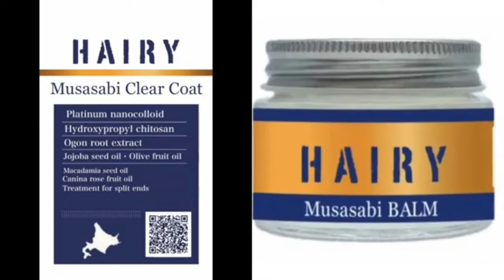【驚愕】腰までの超ロングヘアを一瞬でバッサリカット！失敗しない縮毛矯正のポイントとは？ビフォーアフター大公開！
【美容師も驚愕】ヘアカットのプロが教える！バッサリボブの似合わせテク＆髪質改善の裏技！過去未公開動画

【今すぐ試したい】韓国流！誰でも簡単にできるレイヤーカット法とツヤ髪・髪質改善カラーの秘密！未公開過去動画

【一発逆転】髪の悩みを解消する外国人風ウェーブのアイデア集！美容師も認める！日本人向け外国人風ウェーブのスゴ技とは？過去未公開動画

【保存版】ヘアカット 特集！ベーシックカット はやるな絶対！ヘアカット の 裏技 を公開します

【セルフカラー】市販ホームカラーブリーチ 自宅でバレイヤージュ方法！how to balayage yourself

【検証】美容師が選ぶ 市販セルフブリーチ ホームカラーぶっちゃけどれを買えばいいの？自宅で超明るくできる裏技を初公開！how to bleach hair

#24【ヘアカラーブリーチ の闇】炎上覚悟で美容師 業界の裏話を暴露【美容師 都市伝説】

#８【美容師 都市伝説】間違いだらけの 枝毛カット の闇・人気の 髪質改善カット の〇〇とは？

#1【美容師 都市伝説】美容師ハサミ・シザーケースのヤバい恐怖とは？渋谷裏路地の1000円カットでの出来事